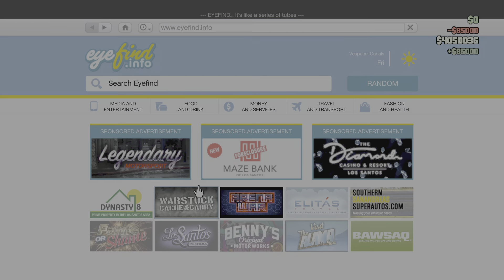Grand Theft Auto V No More Running from, The Goch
My Rolli !!!, Now its a Stolli